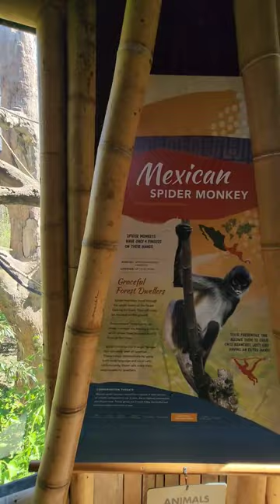The disappointing Nashville Zoo and all the empty exhibits